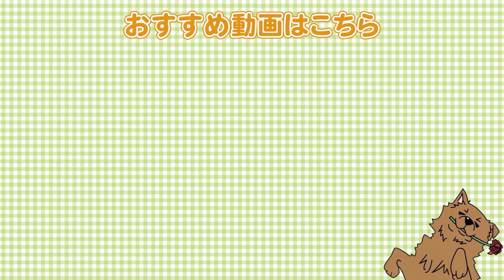ワンちゃんの運動はなぜ必要？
●柴犬②

【関連動画】